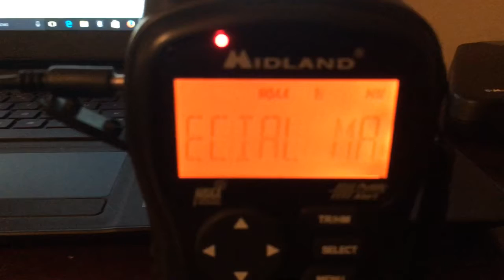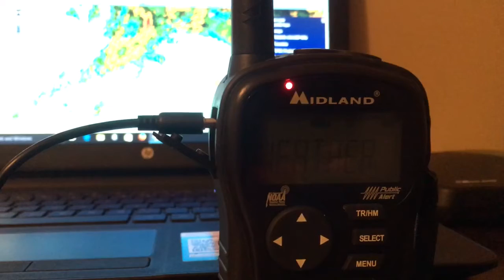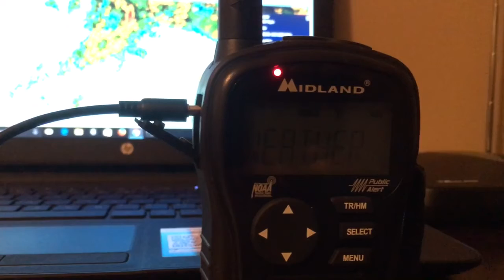NOAA Radio EAS # 41 Special Marine Warning